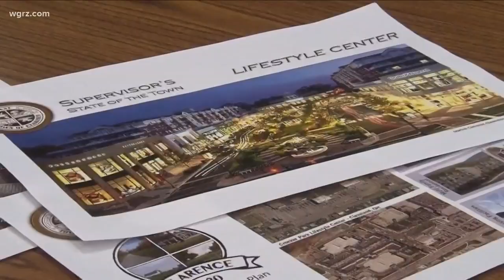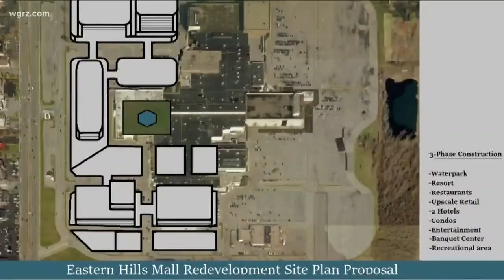Sears Closing Eastern Hills Store